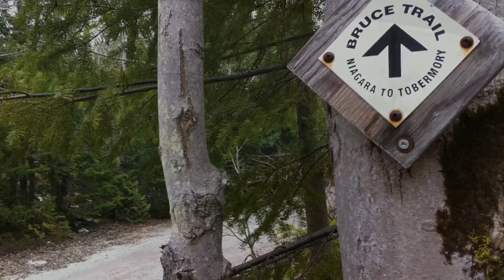Trip To Bruce Peninsula